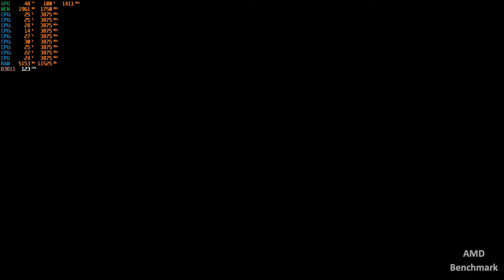Battlefield 4 - Ryzen 5 3400G + RX 580 4GB Benchmark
Battlefield 4 Setting 1920x1080
Gameplay : 01:00
Settings : 00:15
AVERAGE FPS : 70-85 FPS (if not recording 75-90 FPS)
1% Low : 63 FPS